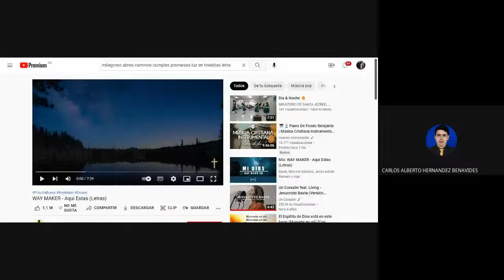Ministerio Internacional Palabra de Vida